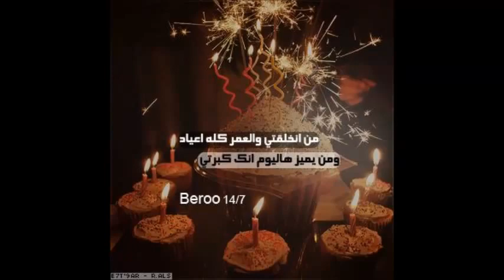عيد ميلاد سعيد يا جودي - اجمل صور لعيد ميلاد جودي